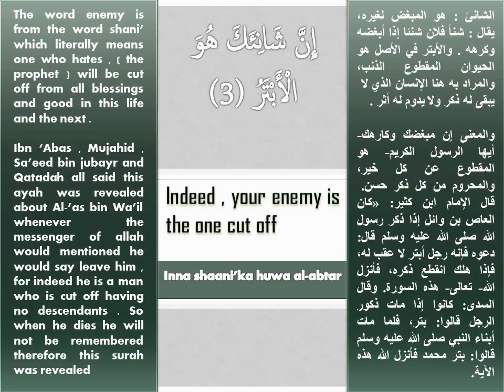Surah Al Kauthar Explanation ( تفسير سورة الكوثر )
Surah Al Kauthar ( سورة الكوثر )
          Ahmed Al - Harasis ( أحمد الحراسيس )